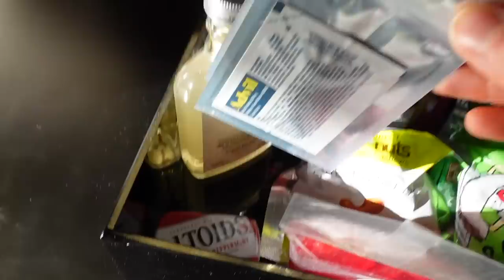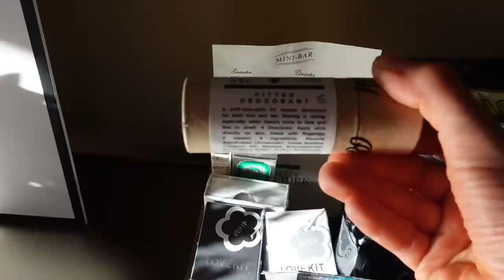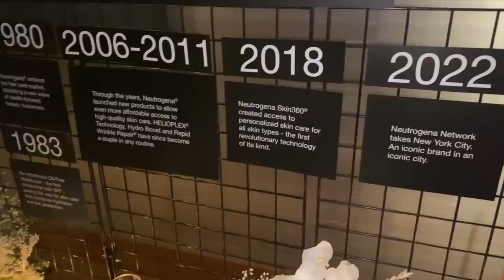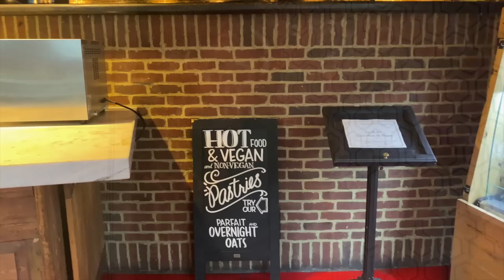NYC | Skincare at Glowbar 😊 The Roxy Hotel 🏨 Manhatta 🍽 Boat tour 🗽@DrDrayzday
Part 1 of my trip to New York City. Skincare at Glowbar 😊 Staying at The Roxy Hotel 🏨 Eating dinner at Manhatta 🍽 and going on a Boat tour to see the Statue of Liberty🗽nyc
CeraVe cleansing balm
Canmake Mermaid Skin UV gel
Elf Happy Hydration cream
Loreal TruMatch concealer eye cream concealer
Round brush

Joggers I wore on the plane
Champion C9 tank
Blue slacks
Green soft knit pajamas

💜Travel essentials
Laptop bag that holds a ton
Travel steamer I brought
Travel tech organizer
Packing cubes
Head phones